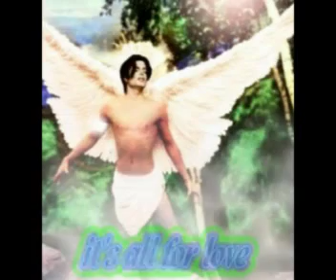Michael è per te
Da quando te ne sei andato il mondo non è più lo stesso per me, Michael mi manca tutto di te. Vorrei che quello che stiamo vivendo fosse solo un incubo da cui svegliarci domani ...per riaprire gli occhi ancora una volta sul  tuo sorriso dolce e puro come quello di un bambino..."I just can't stop loving you" forever and ever